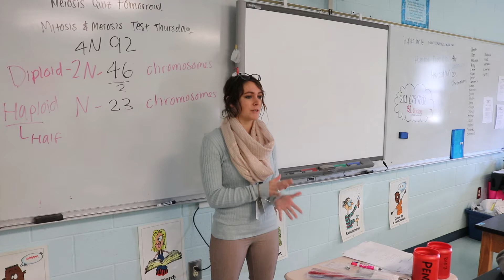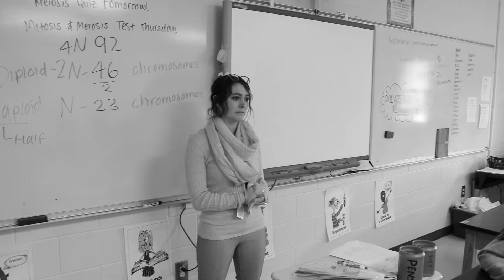Short Film: 3:15